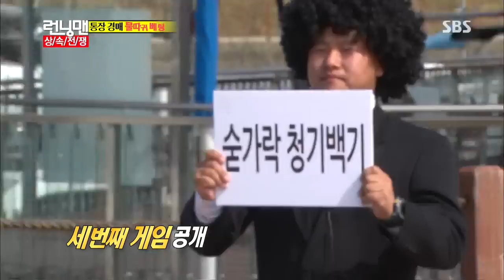런닝맨(상속자 레이스) 20131006 다시보기 #1(7)